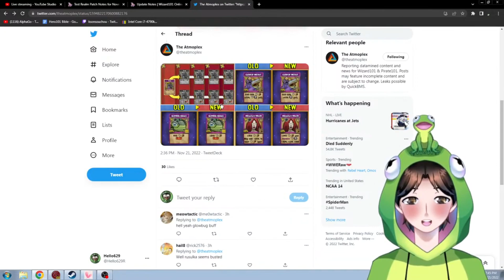The biggest upcoming changes to Wizard101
Change the world, my final message.